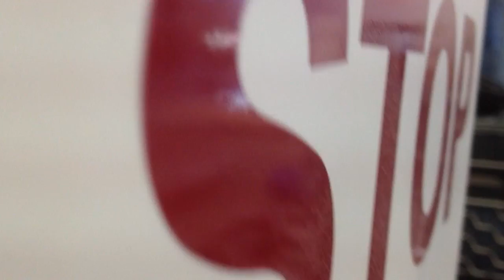He Left On His Moped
Shot on the iPhone 4S.